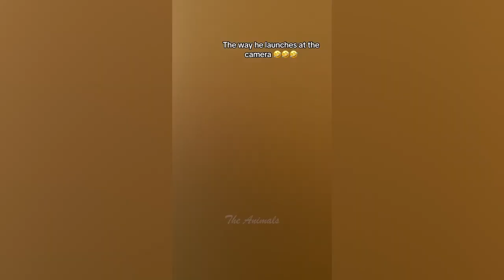Aww Cute Animals Videos Compilation | Best Funny and Cute Moment of the Animals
Try Not To Laugh Challenge is a hilarious compilation of Funny and cute Animal Videos, featuring some of the funniest cats memes around! With so many cute and funny animals in one place, you're sure to be entertained for hours on end. So why not sit back, relax, and watch some of the funniest animals around!
Funny Cat 😹 - Don't try to stop laughing 🤣cat